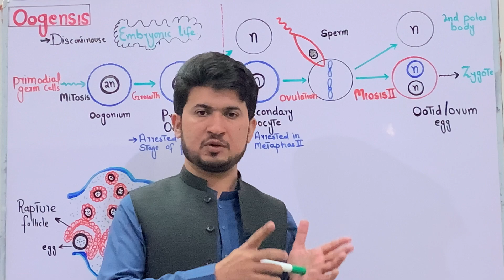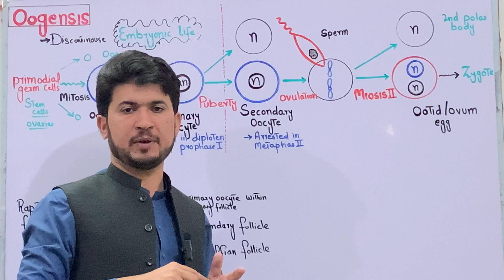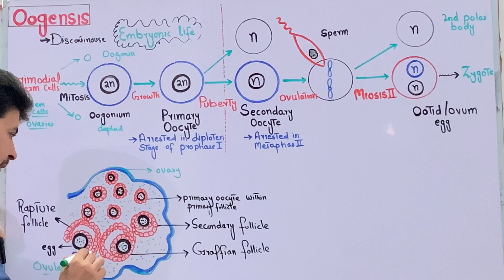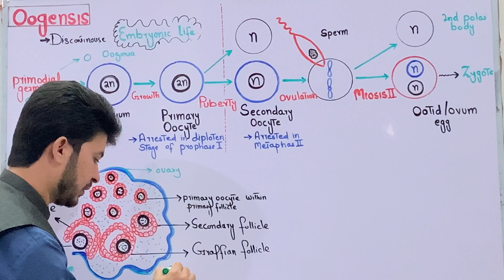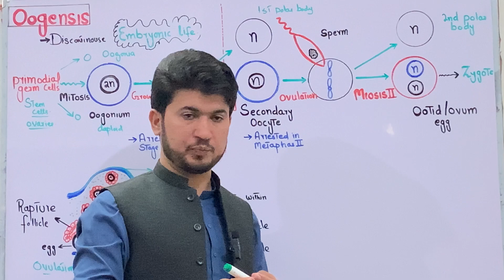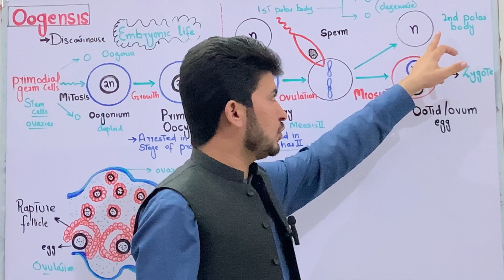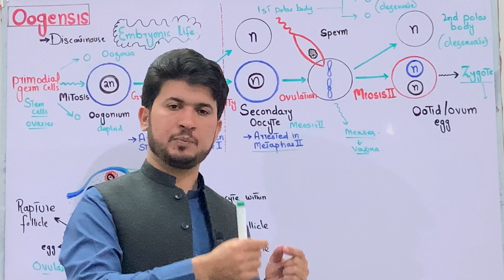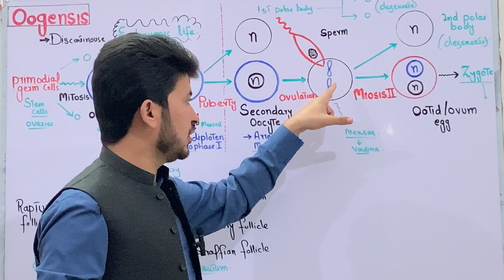Oogenesis class 12 biology| MDCAT Biology| Female reproductive system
In this video you will learn the complete process of Oogenesis from class 12 MDCAT biology. Here is the overview
Oogenesis is the process of forming female gametes or egg cells (oocytes) in the ovaries. Here's a detailed overview:

*Stages of Oogenesis:*

1. *Prenatal Development*: Primordial germ cells form in the embryonic genital ridge.

2. *Mitosis*: Primordial germ cells proliferate.

3. *Meiosis I*: Primary oocytes undergo first meiotic division, resulting in secondary oocytes and first polar bodies.

4. *Meiosis II*: Secondary oocytes undergo second meiotic division (arrested in metaphase II).

5. *Ovulation*: Mature oocyte released from ovary.

6. *Fertilization*: Oocyte fertilized by sperm.

*Key Events:*

1. Synaptonemal complex formation
2. Crossing over and genetic recombination
3. Oocyte maturation
4. Polar body formation
5. Meiotic arrest

*Hormonal Regulation:*

1. Follicle-stimulating hormone (FSH)
2. Luteinizing hormone (LH)
3. Estrogen
4. Progesterone

*Oogenesis Timeline:*